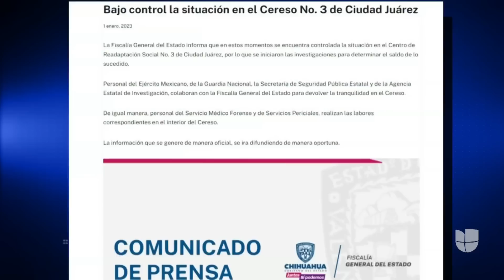Comando armado ataca una cárcel en México: al menos 14 personas murieron y unos 24 reos se fugaron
Según las primeras investigaciones, este asalto armado, que se dio en el horario de visitas y provocó caos entre quienes estaban en el lugar, tenía como fin facilitar la fuga de un grupo de presos. Policías municipales realizan cateos en varias casas cercanas al penal para intentar hallar a los reos que escaparon.

León Krauze